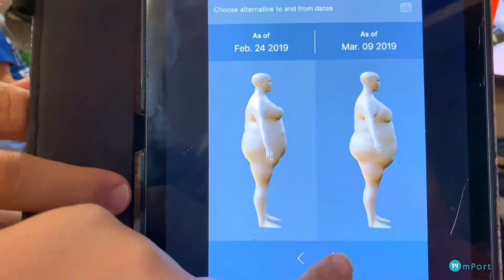mPort Customer Story [Episode 3]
Episode 3 - Follow the 8-week transformation journey of our customer!

Within these 8 weeks, we will be sharing every step of Steph's transformation journey with you! Watch on to find out what are some of her downtime activities outside of her PT sessions over the last 6 weeks and the impact of having an active lifestyle on herself and her family as a result of tracking with mPort. 💪🏼✨

Follow Steph's journey on our IGTV and stay tune!